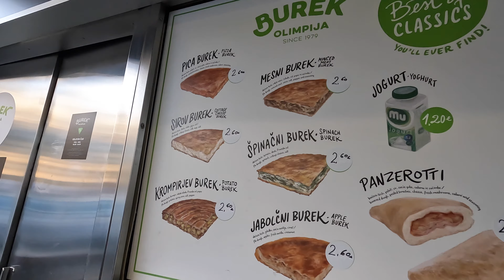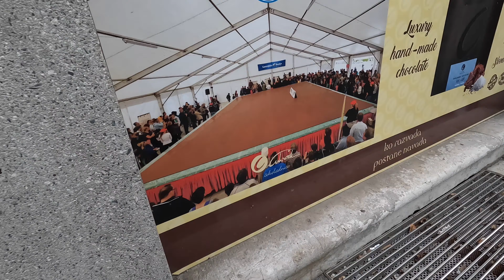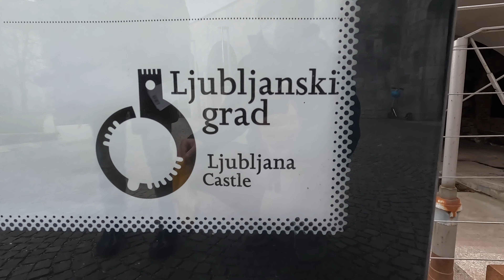LJUBLJANA FOOD TOUR PART 2! Finding the Best Burek in Ljubljana.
We’re on a mission to find the best burek in Ljubljana! Join us on our street food tour of Ljubljana, Slovenia. 🇸🇮 Burek is a popular “fast food” here and there are two options that reign supreme, Burek Olimpija and Nobel Burek. We test them both to see which is our favorite. Then we head up to Ljubljana Castle for a tour of the city’s crowning jewel. 🏰

Have you ever been to Ljubljana? Did you tour the castle or try burek? 😊

This is part 1 of our Ljubljana food tour!

Try Burek Olimpija & Nobel Burek when you’re in Ljubljana!

🐶🐈 For the price of one nights accommodation you could be soaking up dog and cat cuddles in amazing locations for the year! We use Trusted Housesitters

Trying burek! | Ljubljana, Slovenia | February 25th, 2022